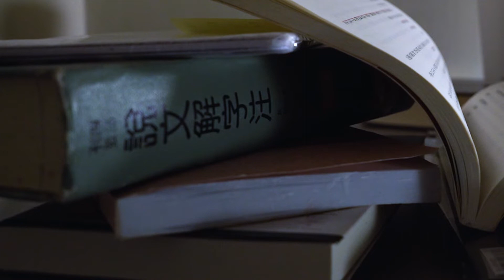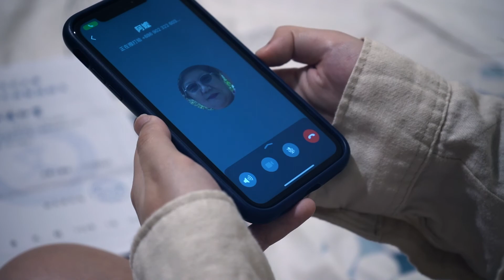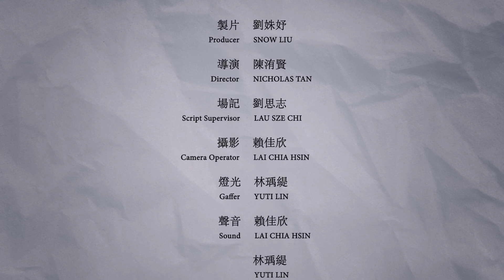第二屆校園鑫馬獎：喜訊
來自新加坡的傅家玲正在台灣考研究所，卻因為備考而錯失了一通重要的電話。

 報名學校：國立臺灣藝術大學
 團隊名稱：喜訊
 團隊成員介紹
 指導老師：吳秀菁
 導演：陳洧賢
 劇本：陳洧賢
 剪輯：劉思志
 攝影：賴佳欣
 工作人員：王芃雯, 林瑀緹, 劉姝妤